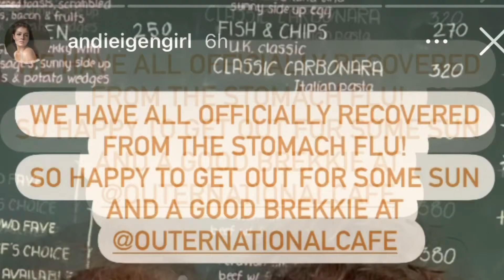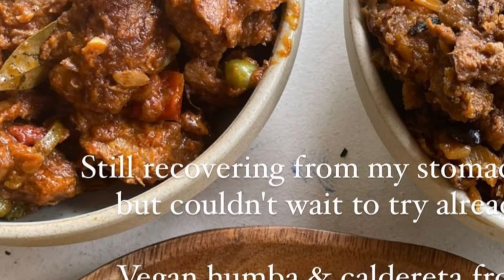LILO GIGIL KAY KOA BOY, MAMA ANDI MASAYA DAHIL NAKA RECOVER NA SA STOMACH FLU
Mama Andi sobrang saya dahil officially naka recover na sila sa stomach flu.
Ang sarap panuorin! Lilo nilalaro si Koa boy